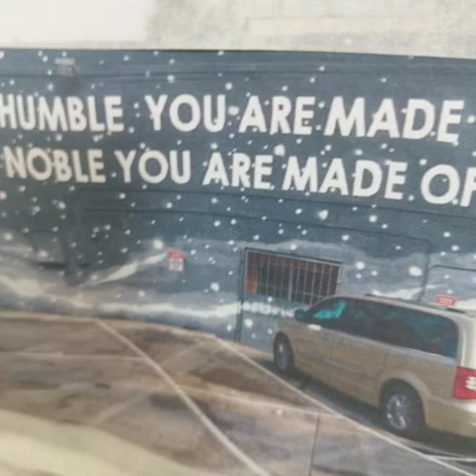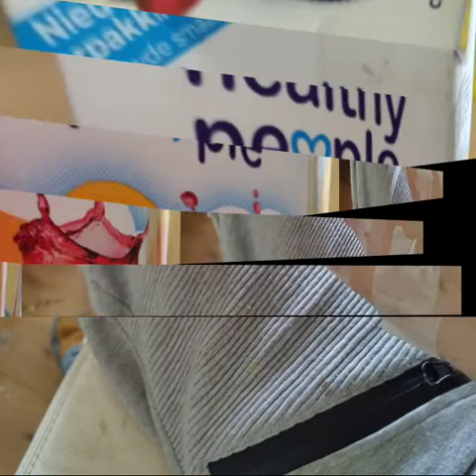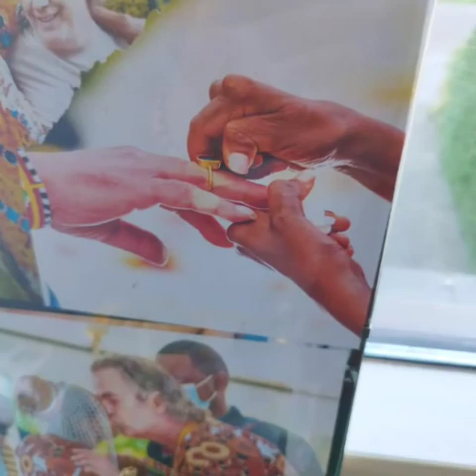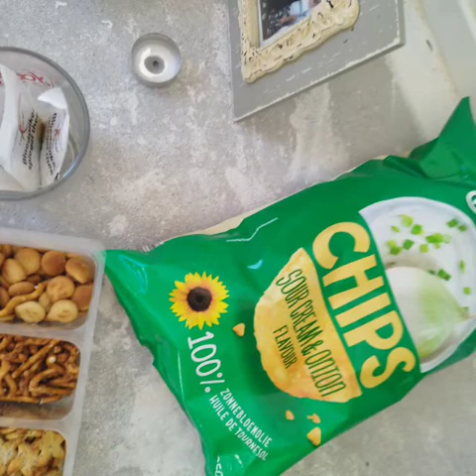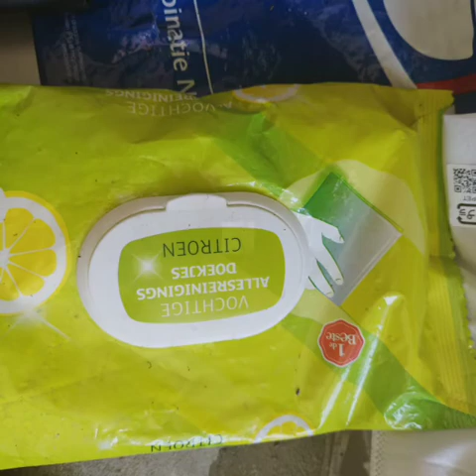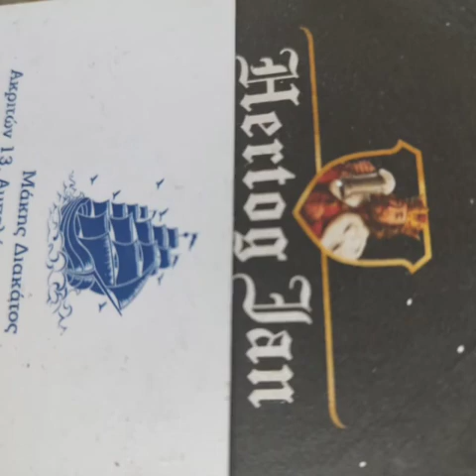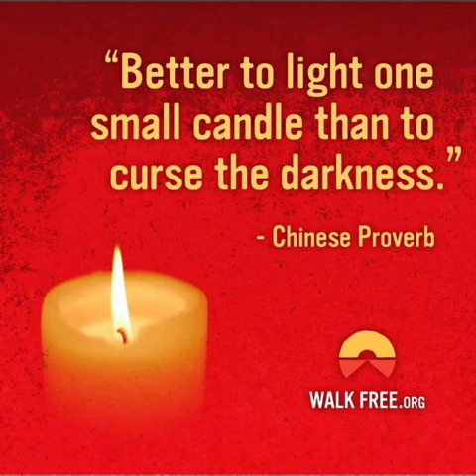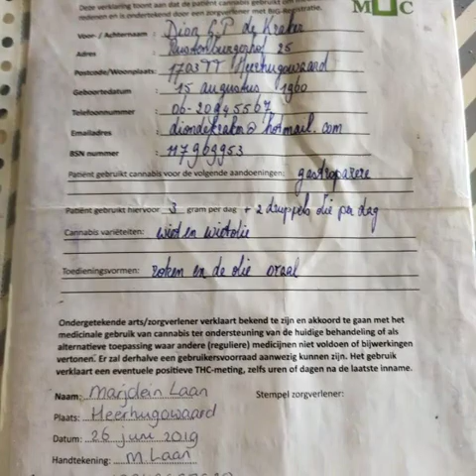Song Of The Marching Children , Kenya Expanding Mass UNHQ + All UN Activi & UNV Bonn PeaceCorps!